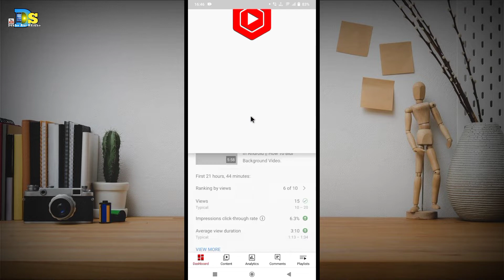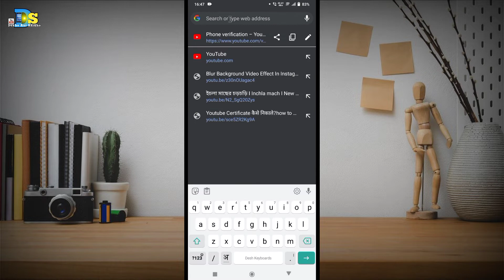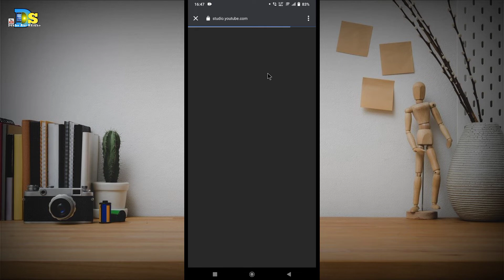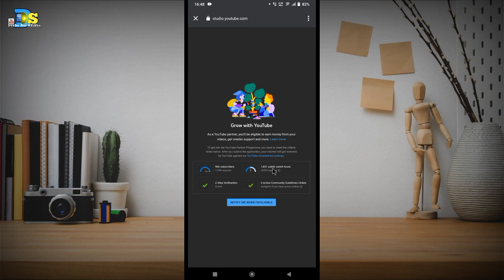How To Check Youtube Channel Watch Time In 4000||Real Watch Time Check Kaise Kare?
Hello friends, how are you guys, I think you all will be fine.Again a very warm welcome to you guys in my new video.Friends if you like our video then please subscribe our channel.

Today in this video I am teaching that?How To Check Youtube Channel Watch Time In 4000||Real Watch Time Check Kaise Kare?

how to check youtube channel watch time in hours,
how to check youtube channel watch time in hours 4000,
how to get 4000 hours watch time on youtube channel weakly
how to get 4000 hours watch time on youtube,
youtube channel ka watchtime kaise check kare,
how to check youtube channel watch time
chorome se watch time check kaise kare

My Ringlight.